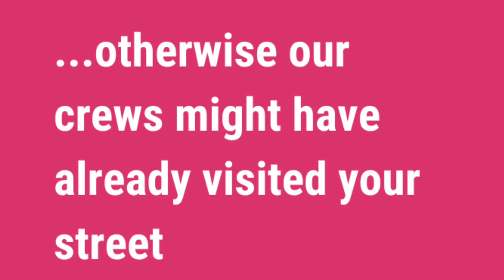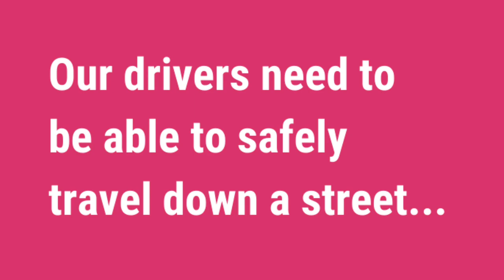How our in-cab technology works...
Did you know that all our bin wagons and recycling vehicles have in-cab technology and are fitted with 360 degree CCTV?

Having this available on all our vehicles means that our crews are able to record a number of things when making their collections.